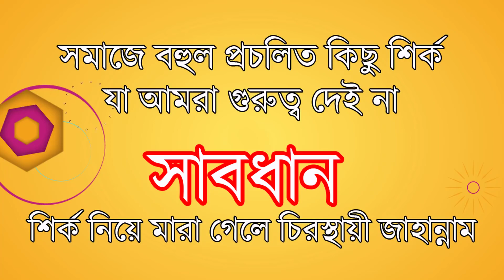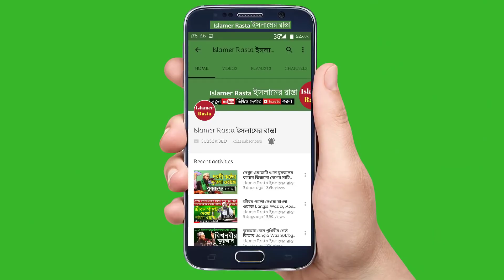দেখুন_১৫ টি_শির্ক/15 Th Sirik /মিজানুর রহমান আজারী